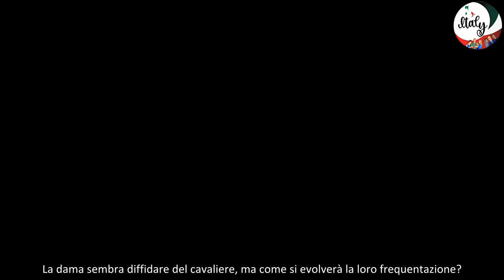Scandalo a Uomini e Donne Tina vs Mario, Ida ancora crede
Ciao ragazzi! Oggi voglio parlarvi delle ultime anticipazioni di Uomini e Donne del 2 maggio 2024. Dopo una pausa, il programma torna in onda su Canale 5 con una nuova puntata piena di liti e polemiche.
Il protagonista indiscusso di questa puntata è Mario Cusitore, corteggiatore di Ida Platano. Le segnalazioni che minano la sua credibilità continuano ad arrivare, e Tina Cipollari non esita a lanciare dure accuse contro di lui in studio. Ida, però, continua a credergli. Quanto durerà questa situazione?